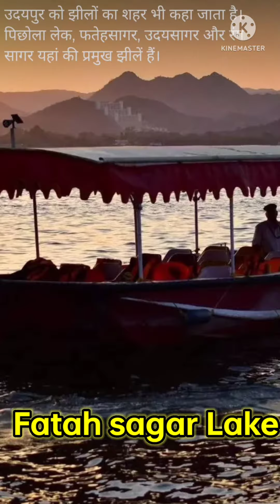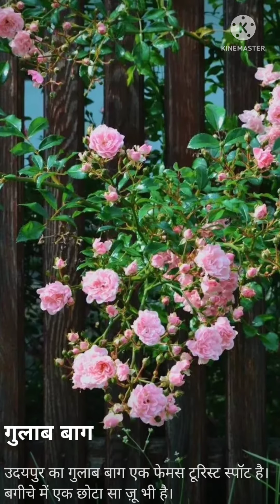उदयपुर की 5 सबसे अच्छी घूमने की जगह 🔥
Udaipur ki sabse best 5 jagah

उदयपुर में सबसे अच्छी जगह कौन सी है?
उदयपुर में फेमस चीज क्या है?
उदयपुर कब जाना चाहिए?
उदयपुर में घूमने की जगह कितनी है?
उदयपुर किस लिए मशहूर है?
उदयपुर का सबसे आकर्षक स्थान कौनसा है?

उदयपुर घूमने का सबसे अच्छा समय क्या है- What Is The Best Time To Visit Udaipur In Hindi. अगर आप उदयपुर जाने के बारे में विचार कर रहे हैं तो बता दें की यहां घूमने के लिए सबसे अच्छा समय अक्टूबर से मार्च तक होता है। सर्दियों का मौसम इस शहर की यात्रा करना एक अनुकूल समय है।26 मार्च 20

Udaipur में सबसे अच्छी जगह कौन सी है?

20 उदयपुर दर्शनीय स्थल

पिचोला झील (Pichola Lake) ...

सिटी पैलेस (City Palace) ...

सज्जनगढ़ पैलेस (Sajjangarh Palace) ...

फतह सागर झील (Fateh Sagar Lake) ...

विन्टेज कार म्यूज़ियम (Vintage Car Museum) ...

जगदीश मंदिर (Jagdish Temple) ...

दूध तलाई म्यूज़िकल गार्डन (Dudh Talai Musical Garden) ...

जैसामंद झील (Jaisamand Lake)

उदयपुर पथरों की नकाश कारी के लिए मशहूर हैं। यहां पर आपको बहुत से देवता, राजा महारजाओं, जानवरो आदि के पुतले देखने को मिलेंगे। पत्थर की नक्काशी और हस्तशिल्प, इंडिक्राफ्ट स्टूडियो (स्टोन प्रतिमा निर्माता), आर्ट स्टोन गैलरी, स्टोन आइडिया सबसे करामाती दुकानों में से हैं :- जिनको खास पत्थर की नक्काशी के लिए जाना जाता है।